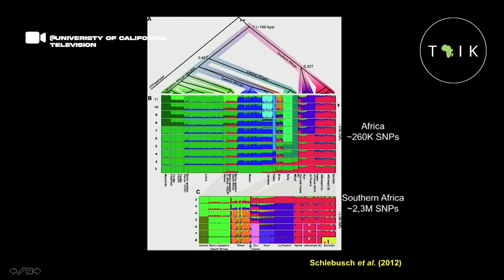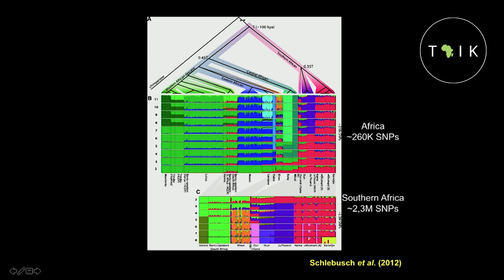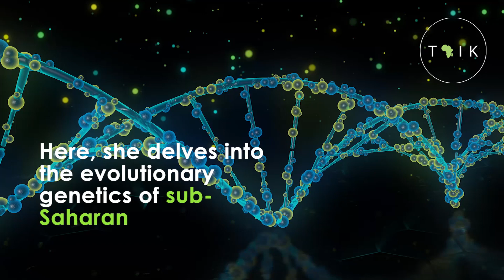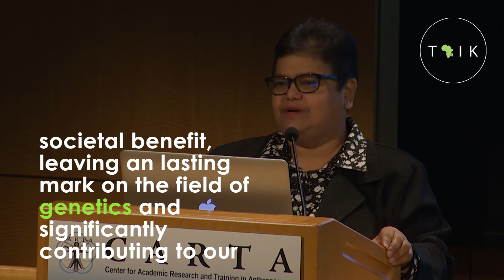Genetic Pioneer Professor Himladevi Soodyall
Professor Himladevi Soodyall is a trailblazing South African geneticist born in Durban in 1963. Her groundbreaking research has unveiled the oldest DNA in living individuals, supporting the theory of human evolution originating in southern Africa.